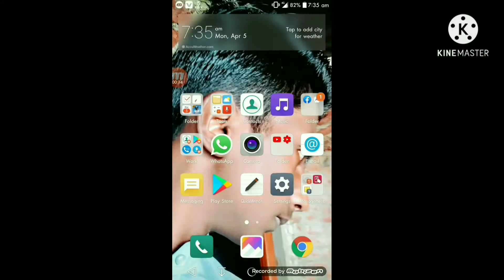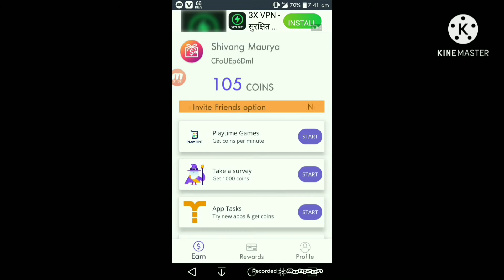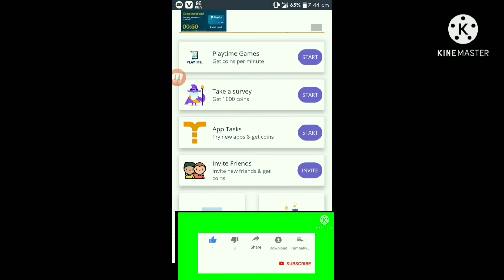Free BC UNLIMTED